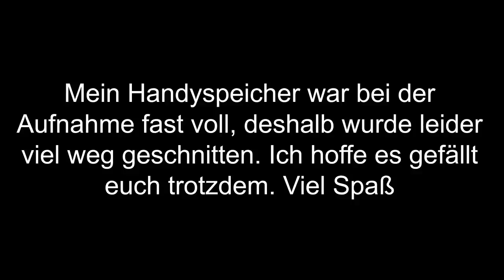Smileymensch Contest Entry | Smileylips // by JArtz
Ja Freunde, hier ist mein Speedpaint Entry für den Contest von Smileymensch. Ich hoffe euch gefällt es und lasst wie immer eine Bewertung da ;) Ein Abo würde mir auch sehr helfen :)